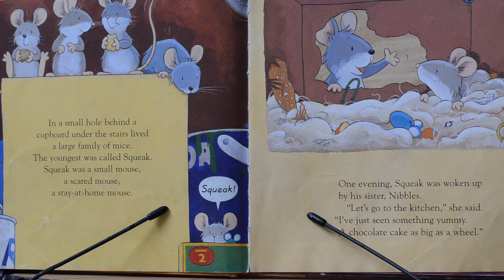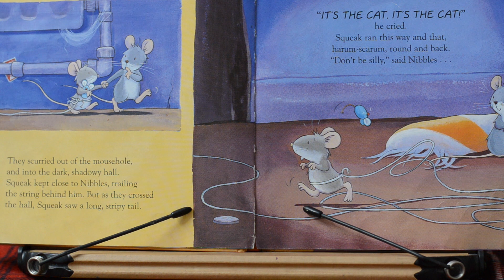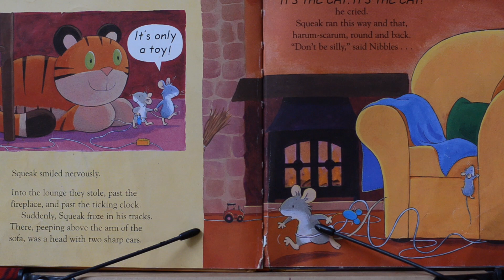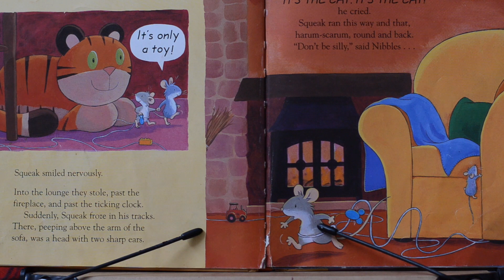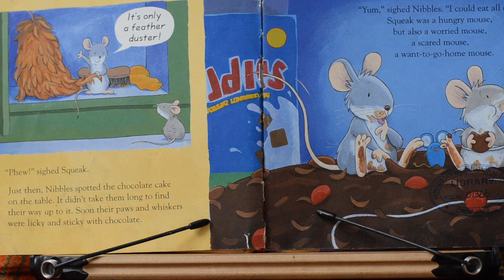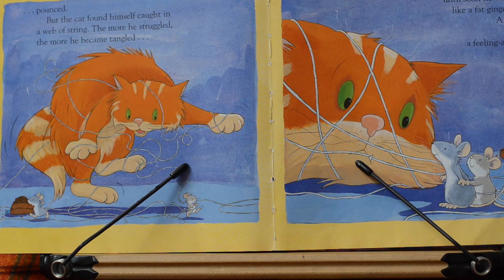SCARDY MOUSE | SCARDY MOUSE READ ALOUD | KIDS READ ALONG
Book             : Scardy Mouse
Author.         : Alan Macdonald
Illustrator.    : Tim Warners
scardy mouse